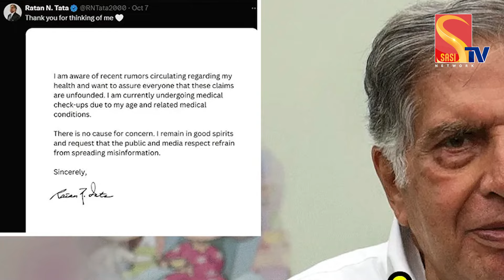రతన్ టాటా చివరి పోస్టు ఇదే..! | This Is Ratan Tata's last Twitter Post | Sasi Tv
Watch : రతన్ టాటా చివరి పోస్టు ఇదే..! | This Is Ratan Tata's last Twitter Post | Sasi Tv